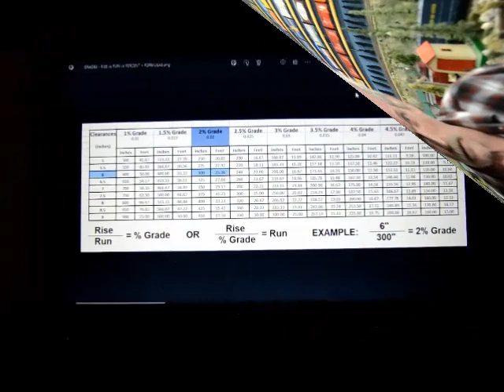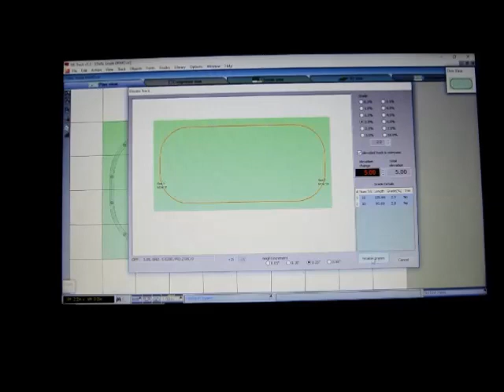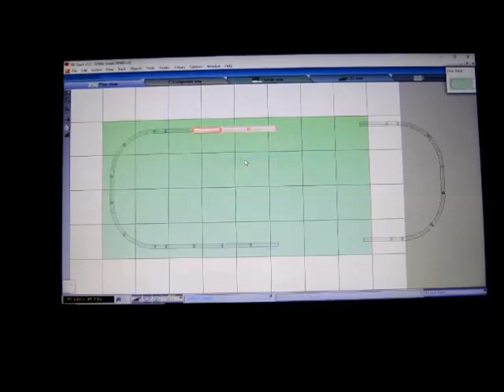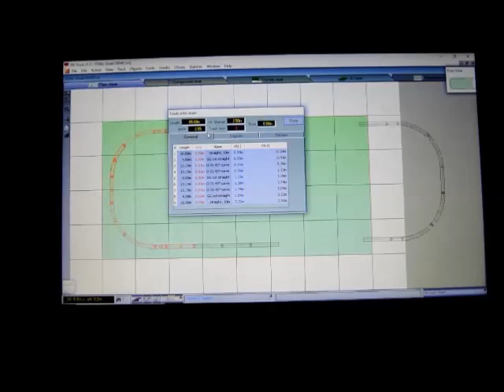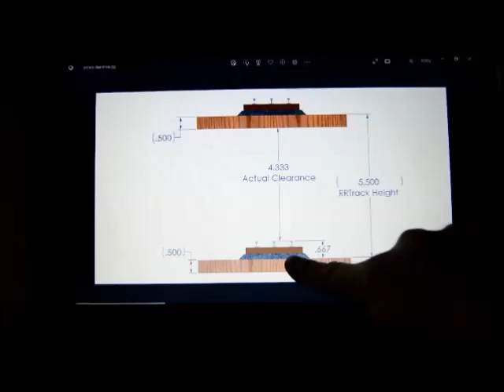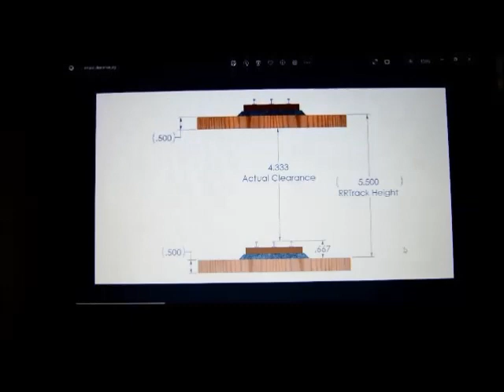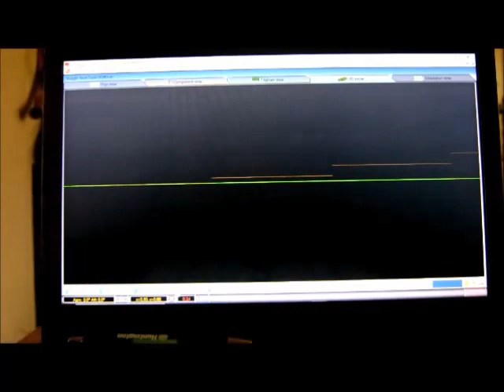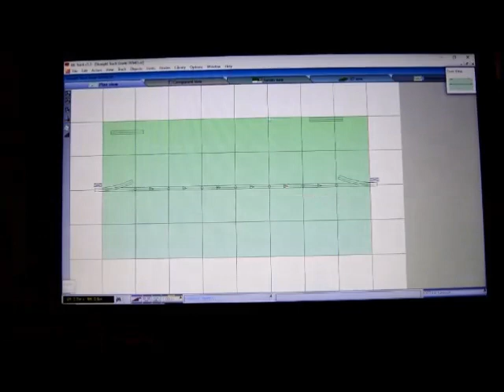Elevations, Grades, Clearances and more What you need to know